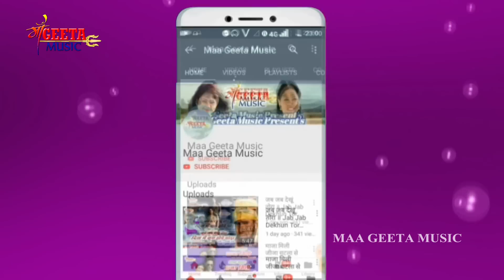कुमार बिरेंद्र का 2019 का सबसे सुपरहिट लोकगीत वीडियो एक बार इस वीडियो को जरूर देखें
गायक- कुमार बिरेंद्र
 राइटर- ब्रह्मदेव राज
कलाकार - सुनील साजन एवं चांदनी
निर्माता- देवेंद्र कुमार